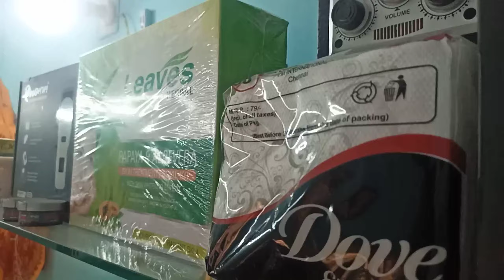Ghar walo ki manokamna hui Puri😀 || Hair cutting || Son Of Lord Shiva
Hello dosto welcome to new vlog kaafi dino bad apke liye hum video lekrr aye hai i hope apko video pasand ayegi jisko bhi video achi lge please like share comment kare

aPna hero - @TheUK07Rider

video edit in : VN

i Love all of You GYzz❤️